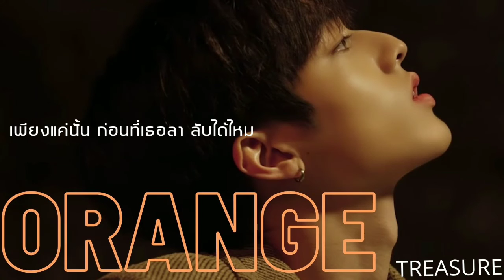เนื้อเพลง thai ver. orange - treasure [by Wednesday]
เพลง : orange
ศิลปิน : treasure
เนื้อเพลงภาษาไทย :

ถ้าเร่งเวลาเข้ามาได้
อยากเจอเธอ ให้เร็วขึ้นอีก ได้ไหม
จะคิดถึงเธอแค่ไหน ก็รู้ดี
ว่าเวลาของเรา ไม่ตรงกัน พอเข้าใจ

ได้พบ ได้เจอกันบ้าง
แต่รู้ไหม มันไม่เคยพอสักครั้ง
แอบคิดเสียดายบางครั้ง
เวลาที่เสียไป ควรมีเธอข้างกัน

*ฉันมีเรื่องราว ที่คอยเรียบเรียง มาเล่าให้ฟัง
แต่ไม่ทันไร มองนาฬิกา เราคงคุยได้ไม่นาน
ใกล้เวลา ที่เราต้องลา ต้องแยกย้ายกัน
ความจริงแล้ว ไม่อยากจากเธอไปซักวัน

**จากวันนั้น มองท้องฟ้านี้มันดูสวยกว่าเก่า
เพราะมีเธออยู่ใช่ไหม
เราได้พบ ได้มาคุยกัน นั่นมันก็พอแล้วกับใจ
แต่ได้ไหม ถ้าได้มีเวลา มากขึ้นกว่านี้
ก่อนนอนยังขอ รอให้เช้าอีกวันมาถึงสักที
มันคิดถึงแทบไม่ไหว
จะได้พบ ได้มาคุยกัน ได้อยู่กับเธอให้พอใจ
แม้ว่าไม่ทันไร ก็ได้เวลา ที่เราต่างก็ต้องแยกย้าย

แสงจากบนฟ้า กระทบ ร่างกายต้าน กับลม
ระยะห่างเรา เริ่มลด เพียงยื่นมือให้ฉันกุม
พูดไป พูดมา มันก็เริ่ม ไม่มีความหมาย
หรือที่เธอ ไม่ยอมมองตา คือเธอก็เขินใช่ไหม

พอดวงอาทิตย์ มันเริ่มลอย ตกดิน
ใจฉันดวงนี้ ก็เริ่มไม่อยู่นิ่ง
ยืนมองแผ่นหลัง ก่อนเธอจะลับ
ข้างในมันเรียก จะได้ไหม อย่าเพิ่งไป
มองดูเหมือนอาทิตย์ แม้มืดมิด พรุ่งนี้มันจะสว่าง
อย่างวันนี้ที่เห็นเธอยิ้ม คงดีถ้ายิ้มให้กันทุกวัน

uh uh ถ้าเก็บมันไว้ เก็บเธอไว้ อยู่แบบนี้ เลยก็ได้
ต่อให้โลกนี้ มันจะมืด ก็มีเธอที่ส่องสดใสนี่ไง

อยากหยุดเวลานี้ไว้ได้โปรด
แค่ไม่อยากให้เธอไป
ได้เห็นเธอ (ได้เห็นเธอ) ยิ้มให้กันต่อไป
เพียงแค่นั้นก่อนที่เธอลาลับได้ไหม
ไม่โทษแสงตะวัน ที่ลาขอบฟ้าลงไปจนได้
คงต้องลา (คงต้องลา)
ฉันต้องยิ้มให้ไป เพื่อบอกลาวันนี้ (**)